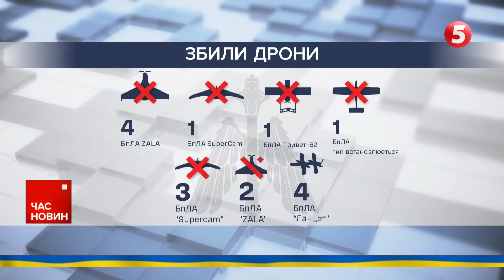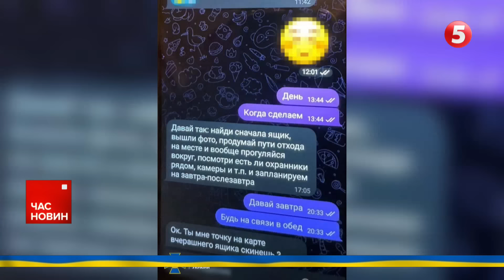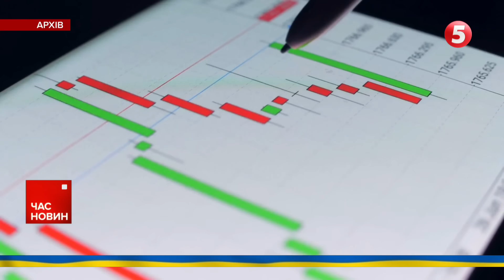⚡СПИШУТЬ БОРГИ! Частину за єврооблігаціями та спецоблігаціями! Час новин 15:00 22.07.24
Частину боргу спишуть за єврооблігаціями і ще частину замінять спецоблігаціями. До такої згоди дійшла Україна з комітетом кредиторів.
Ніч для окупантів була тривожною. Дрони масово атакували регіони ерефії. Під ударом були аеродром та нафтопереробний завод.
Рятувальники витягли з Дніпра тіло хлопця, який учора впав у воду через обрив канатної дороги у Києві.

00:00:00 Час новин 22.07.24
00:00:18 Тривожна ніч на рф
00:02:27 Обстріл регіонів
00:03:49 Донеччина евакуація
00:07:47 СБУ затримання
00:08:44 Інцедент на кантній дорозі у Києві
00:10:04 Частину боргу Україні спишуть
00:11:49 Вступ України до ЄС
00:17:30 Байден покинув президентську гонку
00:23:04 Кулеба відвідає Китай
00:23:52 Волонтери годують людей у Харкові

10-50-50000 - будь-яка сума має значення.

Разом переможемо!
Слава Україні!